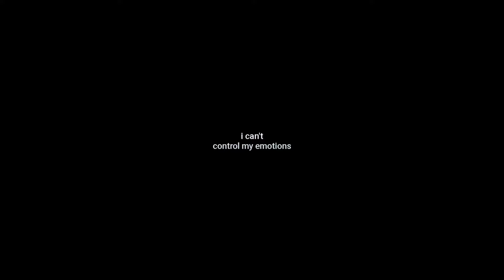SUICIDE :- The Dark Side Of Loneliness || Rudraksh Upadhyay.